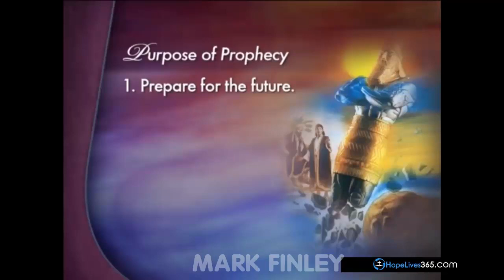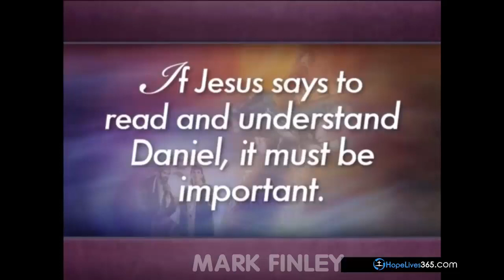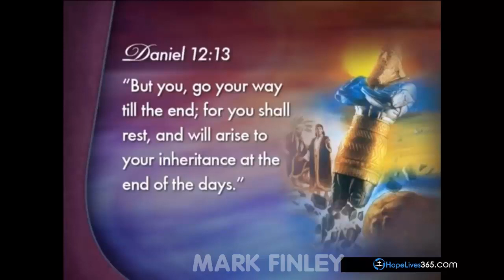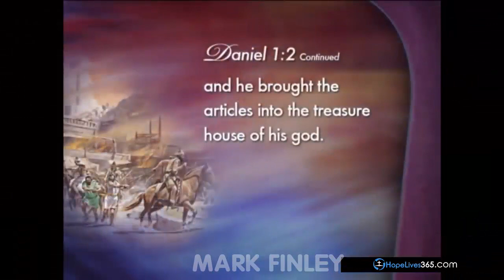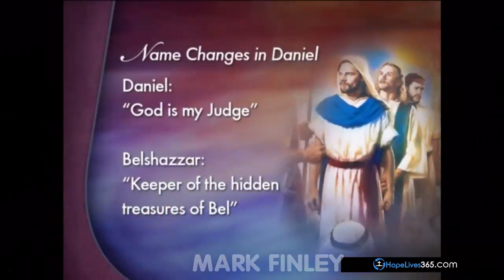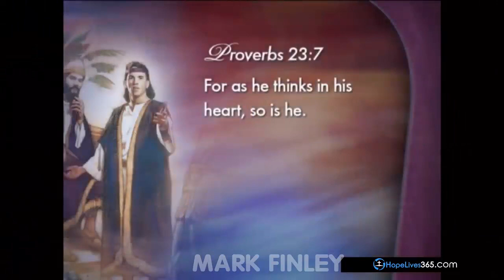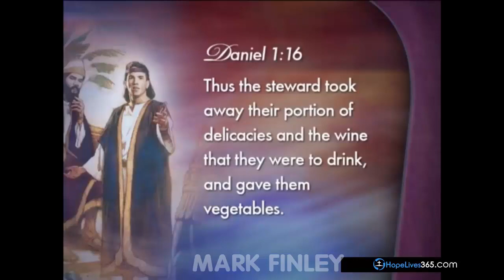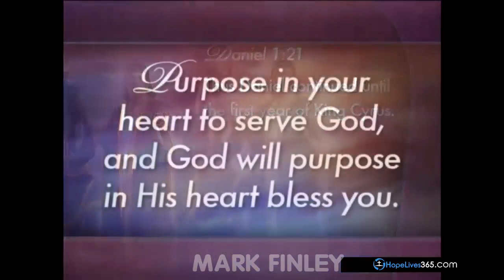Mark Finley 2023 | Daniel The Secrets Revealed ( GOOD LECTURE )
👉Great lectures by mark finley
👉Today is one of Mark Finley's great lectures. Please watch and enjoy these lectures. Thank you.